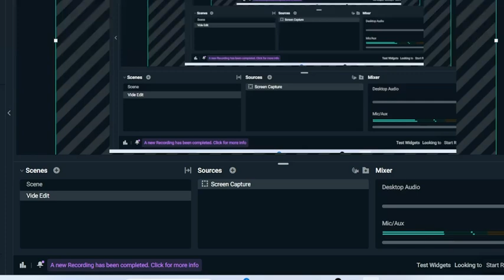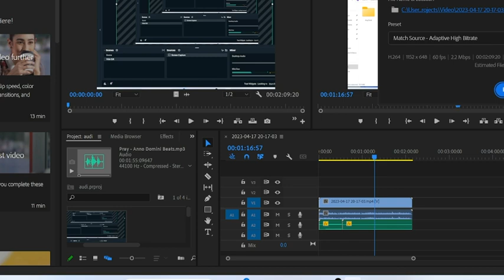How to Set Audio in Editing Videos in Premier pro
How to Set volume in Editing Videos in Premier pro

Category: Education